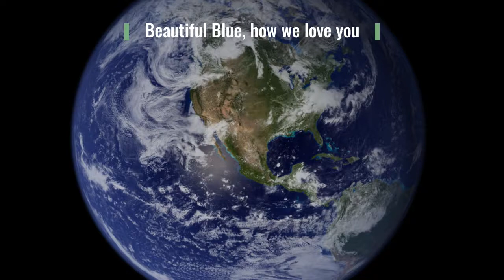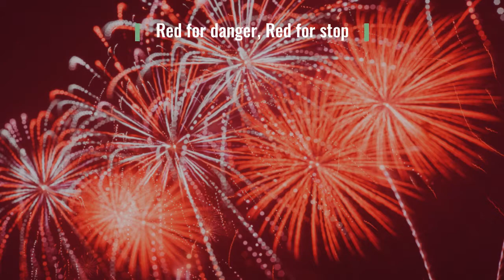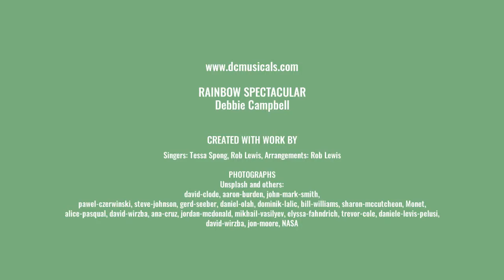Rainbow Spectacular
A song about colours from RAINBOW SPECTACULAR, an Environmental Musical by Debbie Campbell.  Copyright: DC Musicals
Debbie Campbell writes Musicals, Assembly Shows, and EcoShows for Schools and Youth Theatre.